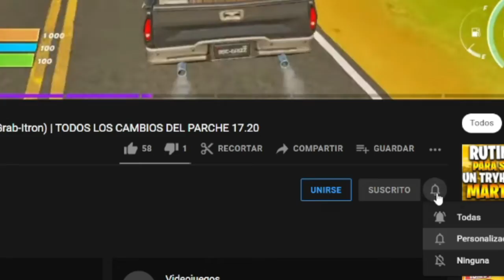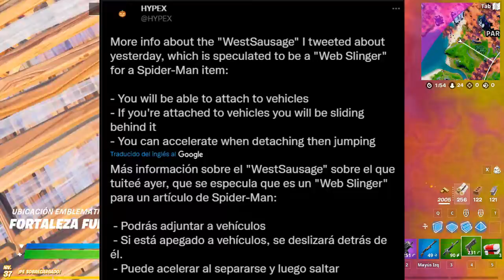*SPIDERMAN X FORTNITE* NUEVAS FILTRACIONES OBJETOS Y POSIBLE SKIN | Fortnite Battle Royale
NUEVAS FILTRACIONES DE LA COLABORACION ENTRE SPIDER MAN Y FORTNITE